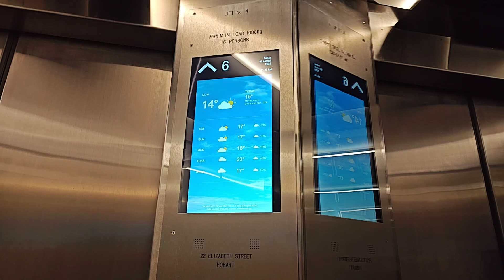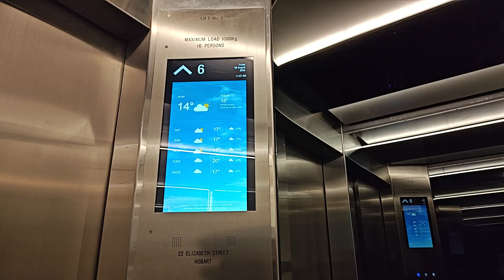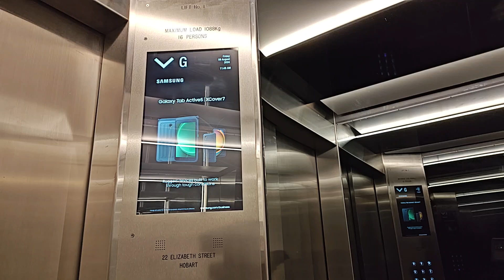Johns Perry/KONE Elevators at 22 Elizabeth St Hobart, Australia